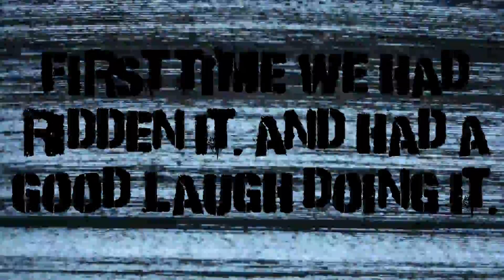GUISBOROUGH WOODS STRYPES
First ride at Guisborough Woods Strypes .Wiggy crashes into a tree i fall off laughing at him.